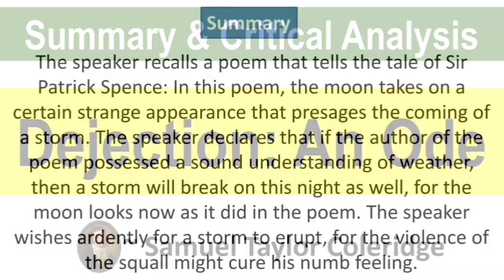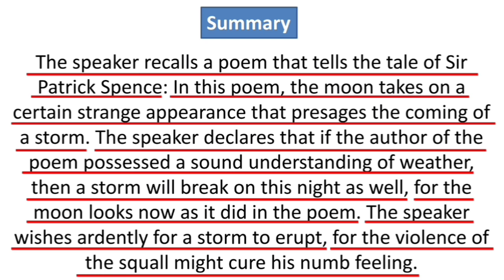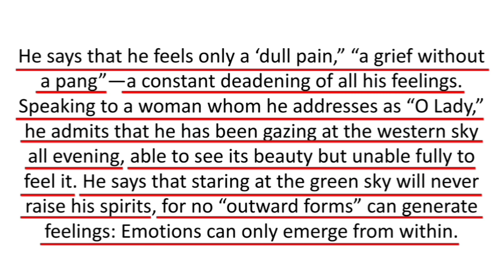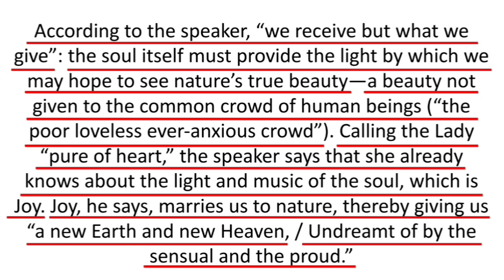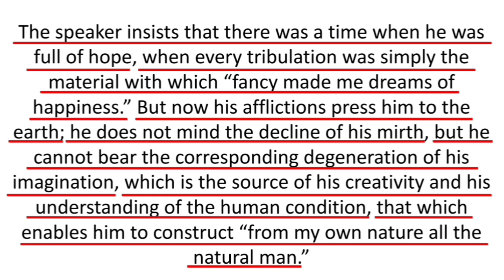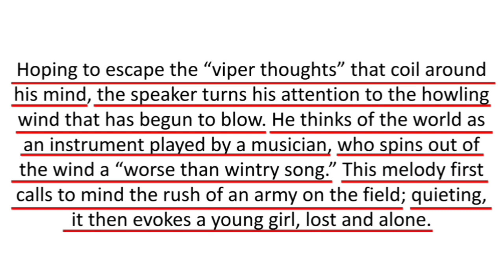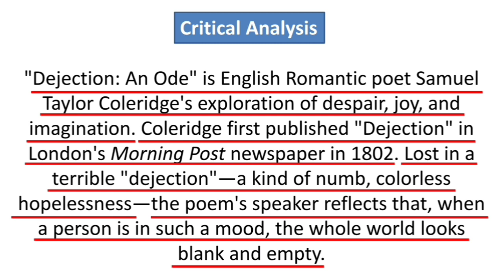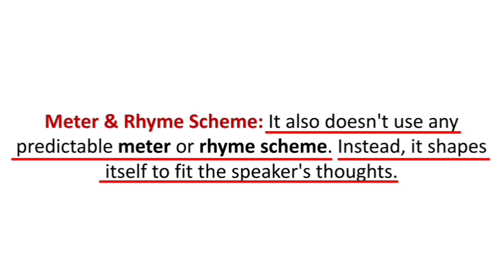Dejection - An Ode by S.T. Coleridge || Summary and Critical Analysis